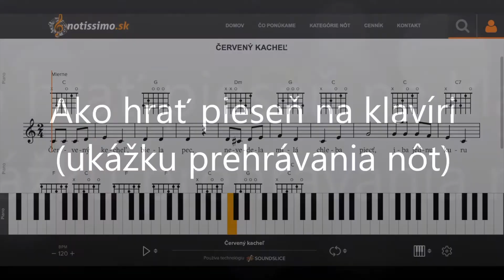Červený kacheľ | Notissimo.sk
Ako hrať Červený kacheľ - ukážka prehrávania nôt na portáli Notissimo.sk.